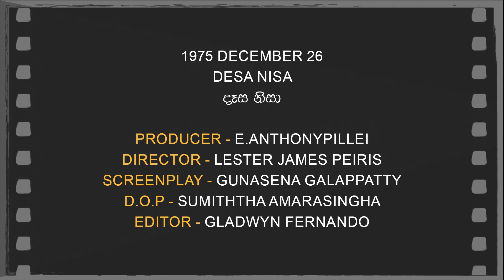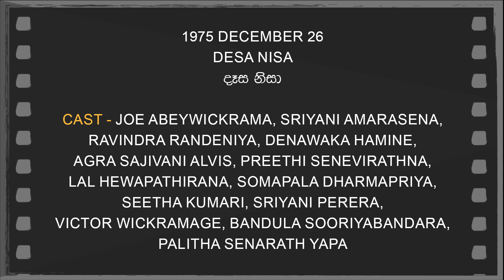Daily Movies 26 12 1975 DESA NISA චක්ඛුපාල ජාතකය ඇසුරෙන් ලියැවුණු දෑස නිසා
1975 DECEMBER 26
DESA NISA
දෑස නිසා
PRODUCER - E.ANTHONYPILLEI
DIRECTOR - LESTER JAMES PEIRIS
SCREENPLAY -GUNASENA GALAPPATTY
D.O.P -SUMITHTHA AMARASINGHA
EDITOR - GLADWYN FERNANDO
LYRICS -SUNIL ARIYARATHNA
PLAYBACK -W.D.AMARADEWA,
NEELA WICKRAMASINGHA,
T.M.JAYARATHNA
CAST-JOE ABEYWICKRAMA,SRIYANI AMARASENA,
RAVINDRA RANDENIYA,DENAWAKA HAMINE,
AGRA SAJIVANI ALVIS,PREETHI SENEVIRATHNA,
LAL HEWAPATHIRANA,SOMAPALA DHARMAPRIYA,
SEETHA KUMARI,SRIYANI PERERA,
VICTOR WICKRAMAGE,BANDULA SOORIYABANDARA,
PALITHA SENARATH YAPA